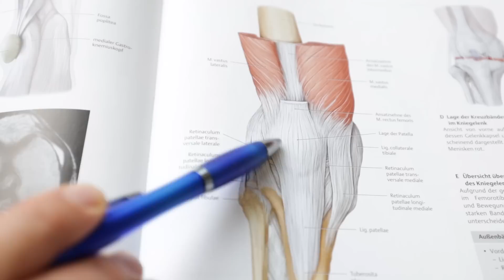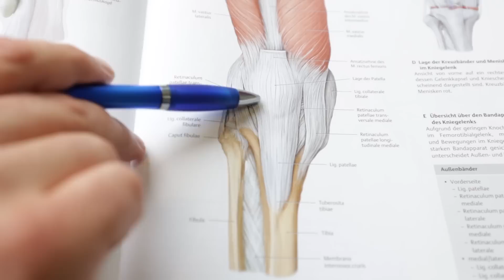Chiropraktik | Folgeschaden nach 3 Kreuzbandrissen | mit Kira | deutsch | #153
UNSERE EMPFEHLUNG:

BLACKROLL Faszienrolle
BLACKROLL Faszien Ball
BLACKROLL Loop Band
BLACKROLL Faszien Ball Duo
AKUPRESSUR Matte
BALANCE KISSEN
AIREX MATTE
THERA BAND

Dein Zentrum für Vitalität & Gesundheit!

Unsere Kontaktdaten:
IBT  - Institut für Bewegung & Therapie
Lise-Meitner-Str. 1
33803 Steinhagen